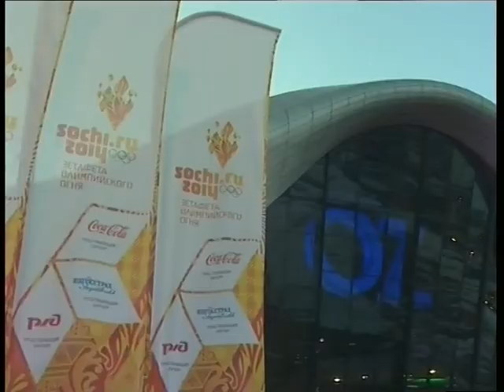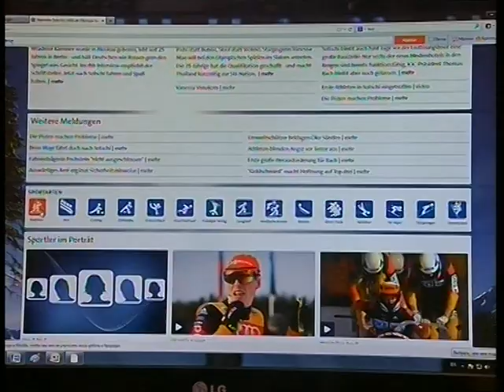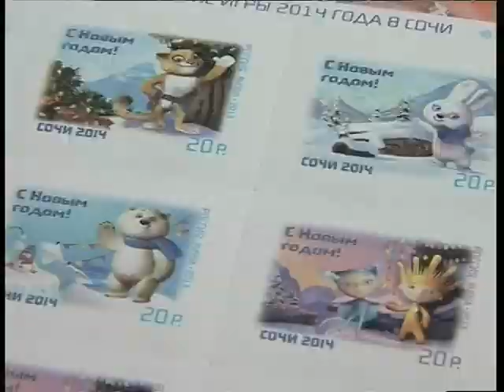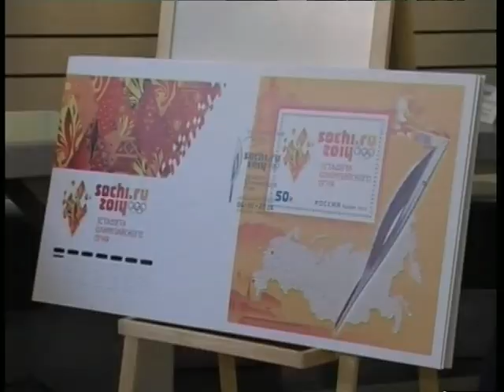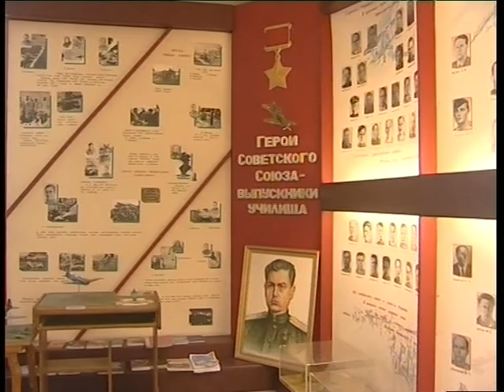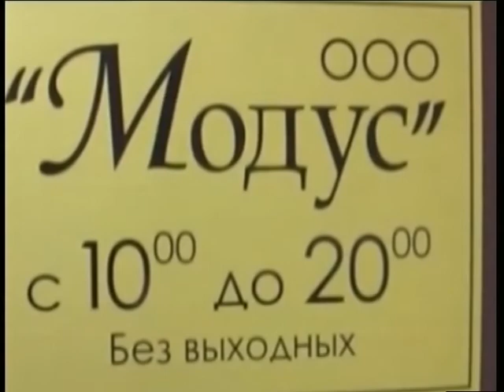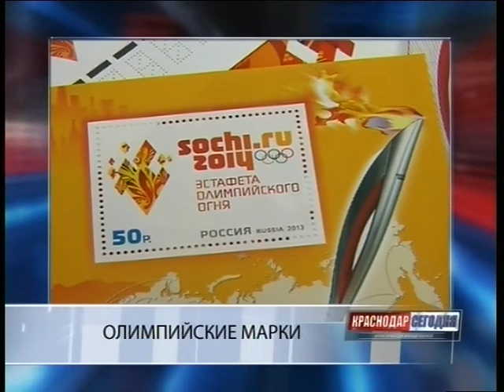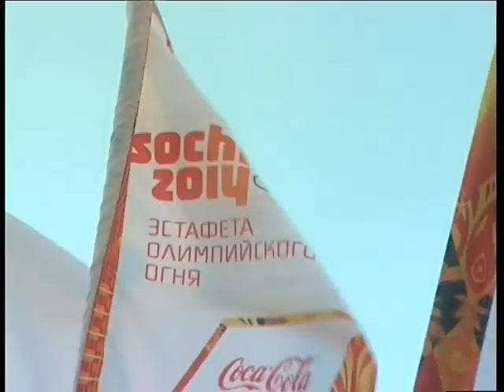Выпуск программы "Краснодар сегодня" 04.02.14._18.00_(выложен 05.02.14.)